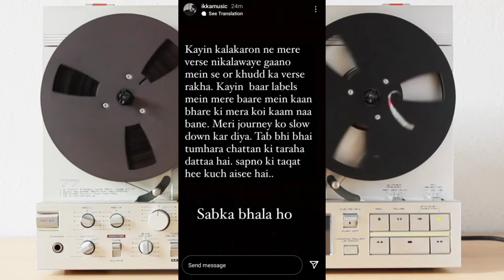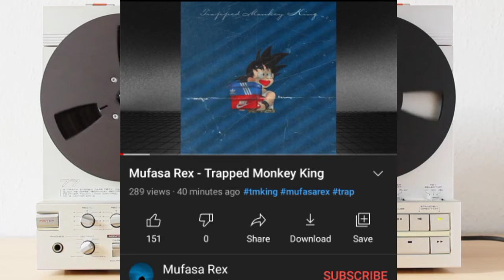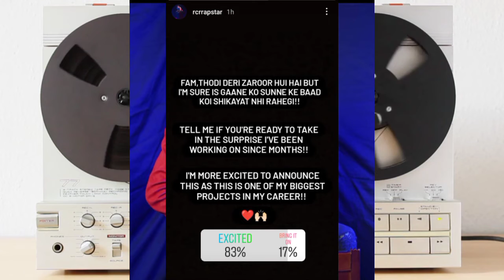Badshah x Divine Coming | Kidshot Sirf Dhamake | Raftaar | Shah Rule x Mc Heam